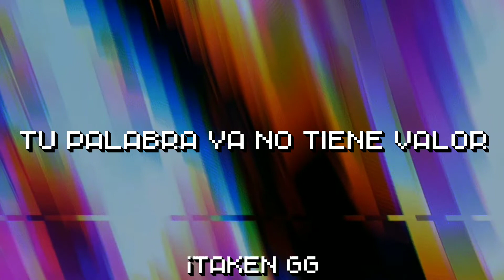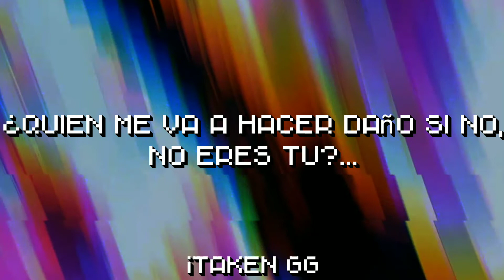Coffee - Corte (prod. Poloboy 81) (lyrics)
ｑｕｉｅｎ　ｍｅ　ｖａ　ａ　ｈａｃｅｒ　ｄａñｏ　ｓｉ　ｎｏ　ｅｒｅｓ　ｔｕ？:(　ヤテオイミナカメ

✨ Goo-Goo-Good Game Taken ✨